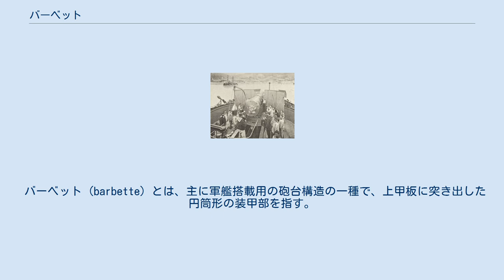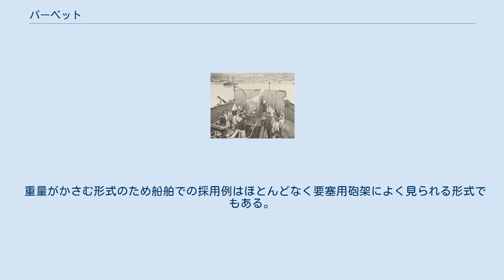バーベット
濃いピンク部分が装甲部分で、そのうち砲塔基部の薄い灰色の円筒部がバーベット部。
 バーベット (barbette) とは、主に軍艦搭載用の砲台構造の一種で、上甲板に突き出した円筒形の装甲部を指す。
その頂部に火砲が設置される。
主砲や一部の副砲で用いられた。
 近代的な砲塔式の軍艦では、バーベット部の上に砲塔の旋回部分が設置される。
 バーベットの内部には、エレベーター状の揚弾筒など、弾薬庫から砲弾・装薬を揚荷するための設備が保護されている。
バーベットは、内部に弾薬がある関係で被弾した場合の危険度が高いため、舷側の垂直装甲、甲板の水平装甲とならんで戦艦の装甲では重要視される。
 フランス海軍の装甲艦ル・ルドゥタブルの露砲塔。
大砲と砲員を囲む輪がバーベットの上端。
 露砲塔とは、火砲の基部（装填機構や旋回・俯仰角機構）より上がバーベットからむき出しとなる形式を指す。
水平方向からの砲撃を受けた際に火砲の基部のみがバーベットによる装甲で守られる。
現在の砲塔形式とは違い、完全な砲塔にはなっていない。
19世紀後期の装甲艦などに見られた。
弾薬の装填は砲を最大仰角にしてから行った。
 この時代の艦砲は現在と異なり、直接照準の水平弾道で撃ち合ったので、防御も砲員を守るため砲部の基部のみとし、水平方向以外からの脅威は考えられていなかった。
基部から上は吹き晒しの露天式、もしくは命中弾の断片（スプリンター）に対する防御ができる程度の装甲でできたお椀状の屋根（フード）をつけた。
 しかし、次第にスプリンターの脅威が増すとともに、大砲の射程が伸びて砲弾の落下角度が大きくなり、砲の上部の防御が必須となり、本格的な砲塔に移行した。
但し対空砲・両用砲などでは、かなり後年まで使われた。
 露砲塔を主兵装とする軍艦は、バーベット艦、あるいは露砲塔艦とも呼んだ。
フランス海軍の装甲艦「ル・ルドゥタブル」やイギリス海軍の前弩級戦艦「ロイヤル・サブリン級」などは露天式だった。
清国海軍の「定遠型」やイタリア海軍の「デュイリオ級」はフード付きだった。
 似た砲塔の形式として隠顕式砲塔がある。
 これは装填時にはバーベット内部に砲が隠れ、射撃時のみ砲を持ち上げる形式の砲塔で露砲塔とは区別されている。
 重量がかさむ形式のため船舶での採用例はほとんどなく要塞用砲架によく見られる形式でもある。